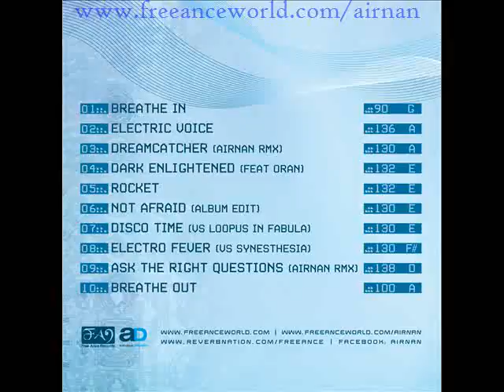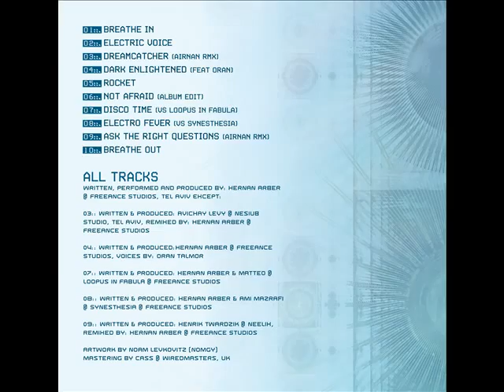7.- AirNaN & Loopus in Fabula - Electro Fever (Breahte In Slides 7/10)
BREATHE IN (CD Details):

Artist: AirNaN

Title: Breathe In (CD)

Label: FreeAnce

Catalogue number: FANCD005

Format: CD

Release Date: February 2011

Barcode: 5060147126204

Distribution By: Arabesque

Digital Distribution By: InGrooves

Artwork by Nomgy

Mastering by Cass @ Wiredmasters, UK

1 - Breathe In

2 - Electric Voice

3 - DreamCatcher (Airnan RMX)

4 - Dark Enlightened (feat Oran)

5 - Rocket

6 - Not Afraid (Album Edit)

7 - Disco Time

8 - Electro Fever

9 - Ask The Right Questions (AirNaN RMX)

10 - Breathe Out

Credits:

All Tracks Written, Performed and Produced by: Hernan Arber @ FreeAnce Studios, Tel Aviv Except:

3 - W & P: Avichay Levy @ Nesiub Studio, Tel Aviv
Remixed By: Hernan Arber @ FreeAnce Studios

4 - W & P: Hernan Arber @ FreeAnce Studios
Voices by: Oran Talmor

7 - W&P: Hernan Arber & Matteo @ Loopus in Fabula

8 -- W & P: Hernan Arber & Ami Mazrafi @ Synesthesia

9 -- W & P: Henrik Twardzik @ Neelix

Airnan -- Breathe In

Breathing is life. It is our most vital function. While we dance, breathing is a way of meditating in motion, and the key to achieve awareness. When we Breathe In, we bring new fresh air into the body, embracing new experiences and vitalizing our Mind & Soul with energy and strength. While we Breathe Out, we release the old and stale air, discharge the unwanted emotions, and take the most important step towards achieving peace: Letting Go...

Breathe In Is AirNaN's Long awaited DEBUT ALBUM. After a journey of almost ten years as DJ Eclypso, a dazzling bright career as Mindelight, and a very promising first two years as leader and founder of FreeAnce. Hernan Arber presents his First Solo Album in his most developed Musical State of Mind: AIRNAN - BREATHE IN!

Breathe In is the best definition of AirNaN's new Style, where Deep and Majestic Progressive meets Driving and Uplifting Electro-Trance. Expect a Crystal Clear production with a seamless blend of many electronic genres like Down Tempo, Progressive, Electro, BreakBeat, Morning Trance and even Full ON! Breathe In is a varied album rich in Vocals, Fat baselines, swinging rhythms and Live Guitars, but with special emphasis on strong emotions and inspirational melodies, a Wonderful dancing experience ready to burst out into the world wide progressive trance scene. In simple words: Sexy, Groovy, and FAT!

Breathe In is a great opportunity for all of us to let new music into our ears, and allowing new musicians into our hearts. So come join us at FreeAnce's proud lucky 7th release: AirNaN -- Breathe In. Bring your friends, and bring your sexy bodies to the dancefloor. Dance all around, jump and shout as you always do, and remember to BREATHE IN, you'll need it!